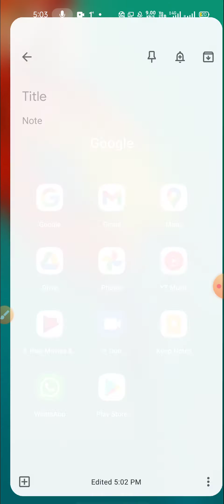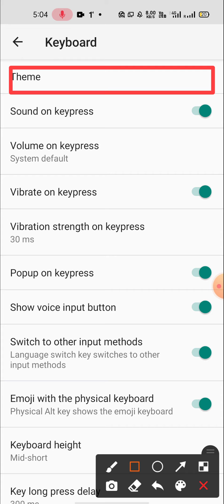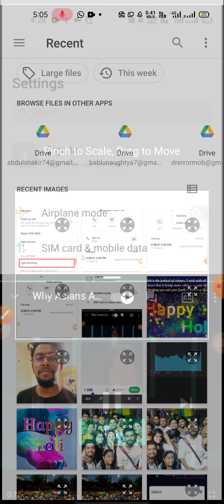how to set photo in keyboard in realme narzo 30 Pro me how to change keyboard wallpaper